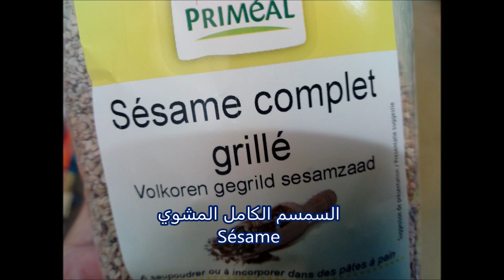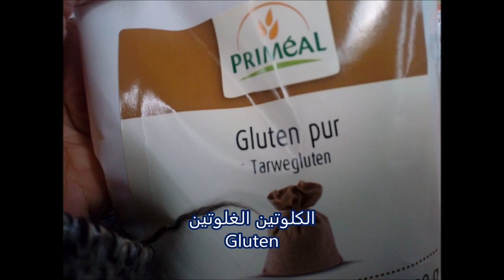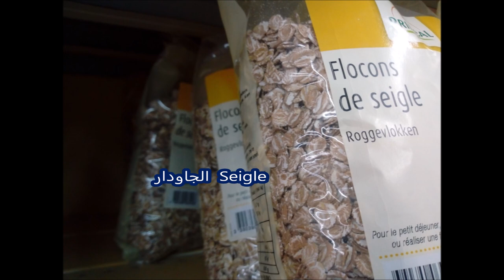Traduction des graines et céréales Français - Arabe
graines plantes d'avoine#
Autres vidéos pour traduction des plantes médicinales
 Liens vidéos :